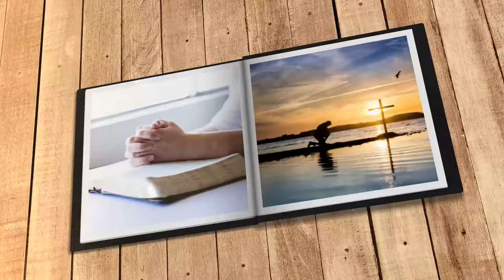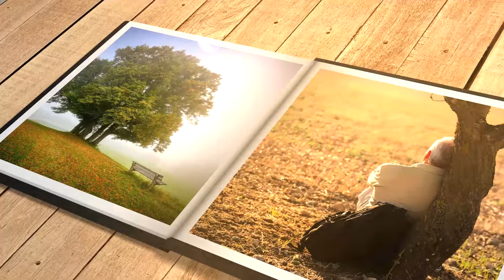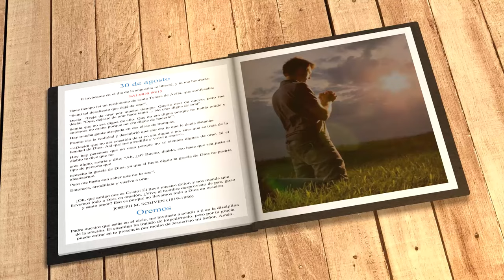Mi búsqueda diaria (30 de agosto)